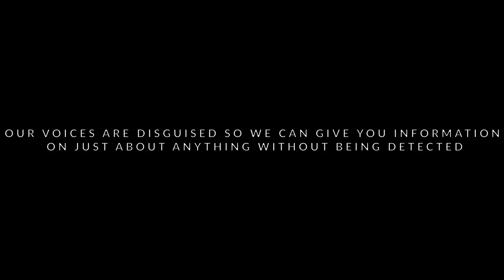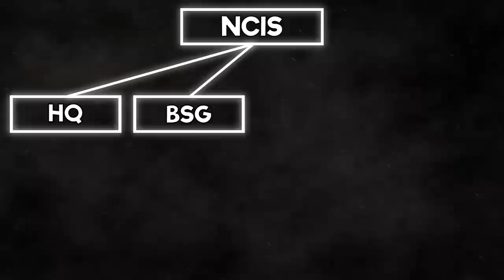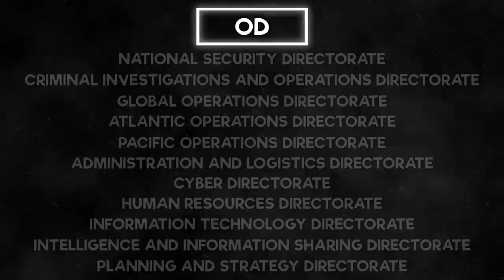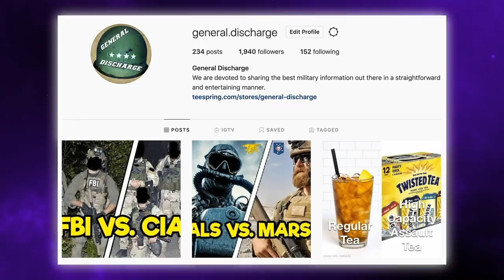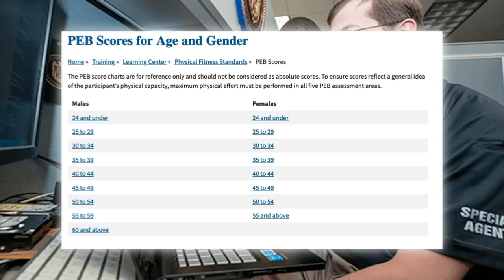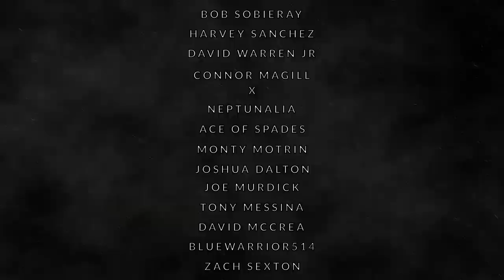NCIS: NAVAL CRIMINAL INVESTIGATIVE SERVICE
Want to know all about the NCIS? No, not the show… the real NCIS! NCIS stands for Naval Criminal Investigative Service, and is the primary law enforcement agency of the Department of the Navy.

From criminal investigation, to personnel protection, all the way to their REACT teams, the NCIS does it all.

If you want to know more about NCIS Special Agents, what they do, their capabilities, training, and requirements, as well as the NCIS REACT teams, watch this video!